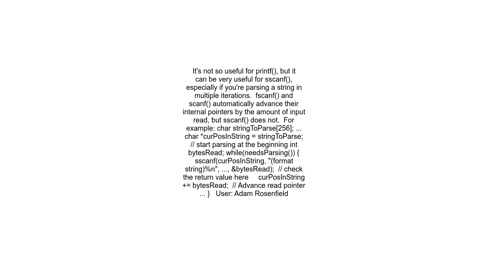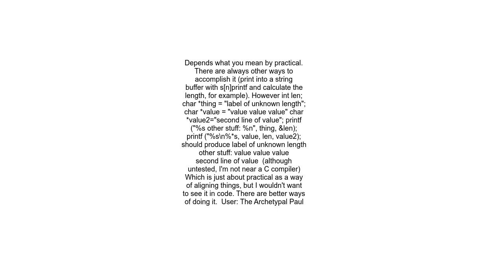Are there any practical applications for the format %n in printfscanf family